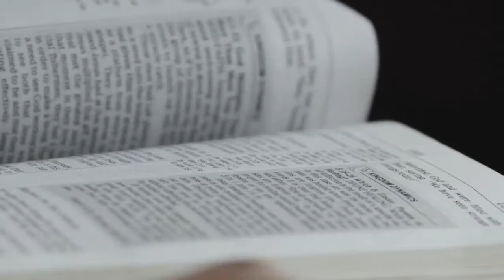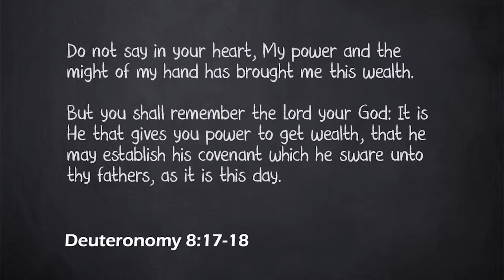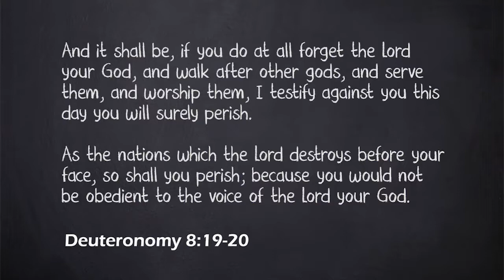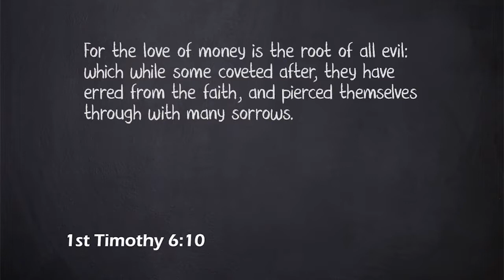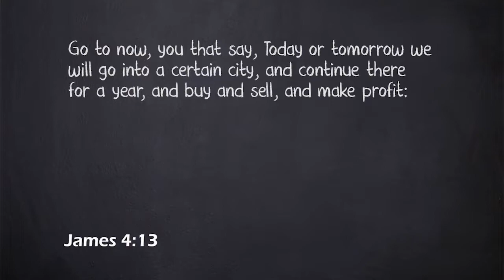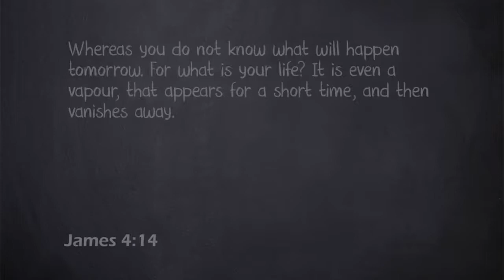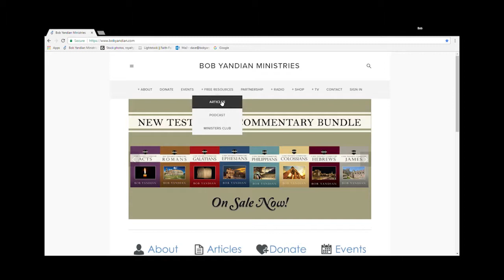God and the Businessman 4 - Student of the Word - 139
No amount of riches or money will keep anyone from death. It will come to all. So we should look at our allotted time on the earth and use it to benefit both our families and the kingdom of God. Loving riches and things more than God will corrupt your whole life.